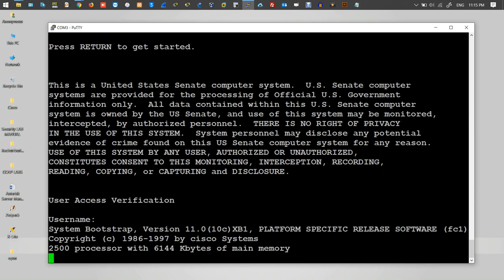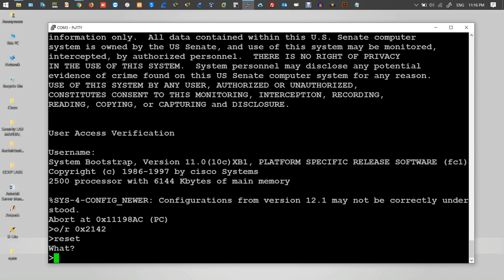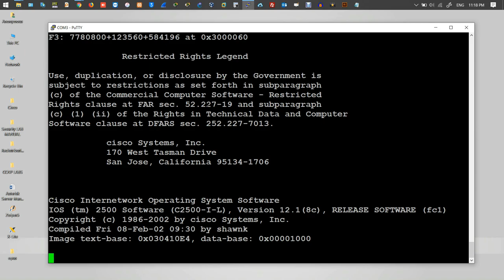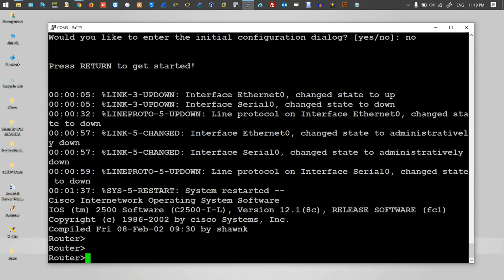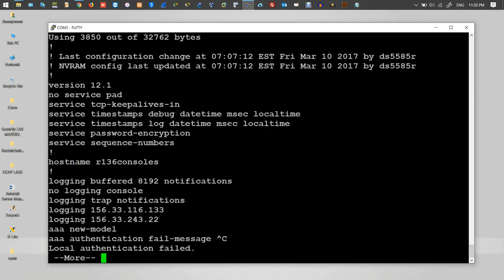How to Reset / ByPass Password / Username on Cisco 2500 Series Routers | Urdu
How to Reset / ByPass Password / Username on Cisco All Devices